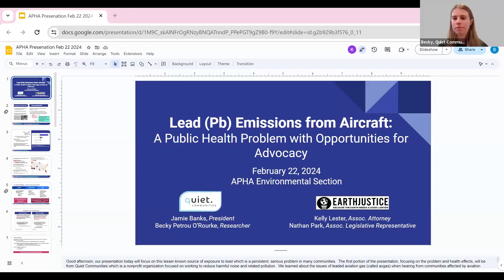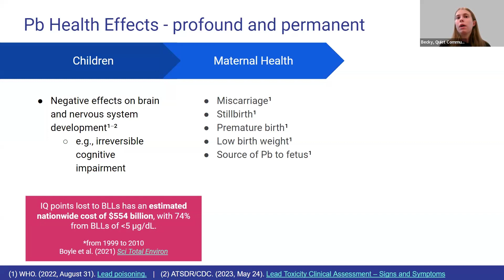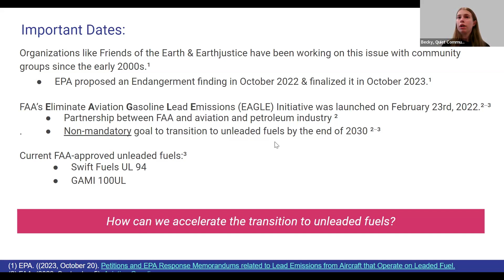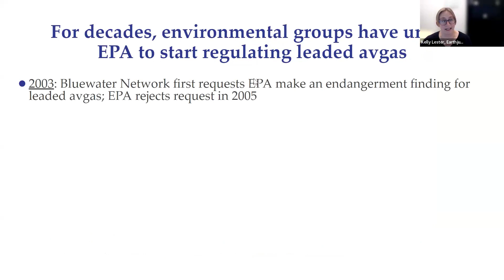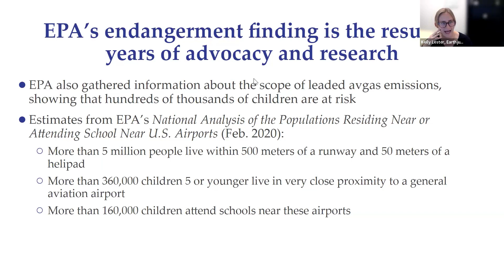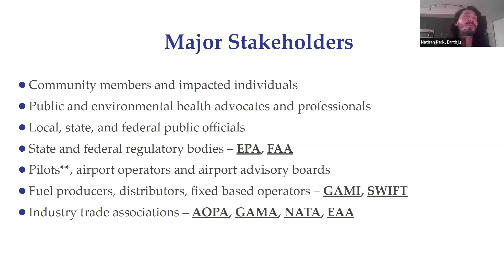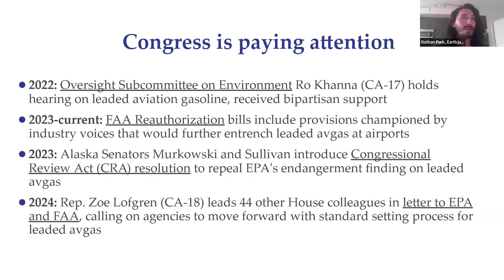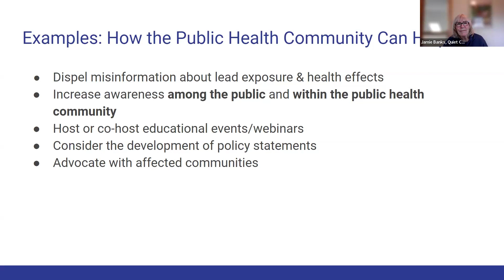Getting the Lead Out - The Urgent Need to Phase Out Leaded Aviation Fuel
Nathan Park, Associate Legislative Representative, Earthjustice
Kelly Lester, JD, Associate Attorney, Earthjustice
Jamie Banks, President, Quiet Communities
Becky Petrou O'Rourke, Researcher, Quiet Communities

Leaded aviation gasoline (avgas), still in use in 170,000 piston-engine aircraft, accounts for nearly 1 million pounds of airborne lead e each year, approximately 70% of all lead air emissions in the United States. Lead exposure, even at low levels, is associated with a range of serious health effects, including an increased risk of cancer; increased blood pressure; lower cognitive function; harm to the nervous, cardiovascular, immune, and reproductive systems; and anxiety and depression.  At the lowest levels of lead exposure, adults face increased risks of death from cardiovascular disease and children can suffer irreversible neurodevelopmental harm.

In 2010, the US EPA estimated that 16 million people live and 3 million children attend school within a kilometer of the 20,000 airports used by planes operating on leaded avgas, placing them at highest risk. Studies show that children living in close proximity to these airports have higher blood lead levels than similarly situated children who live farther away.  Most of the general aviation airports with the highest lead emissions are located in communities with higher-than-average populations of color.

Fuel alternatives are available. This presentation is a call to action to urge the government and private sector stakeholders to work together to phase out leaded avgas now.